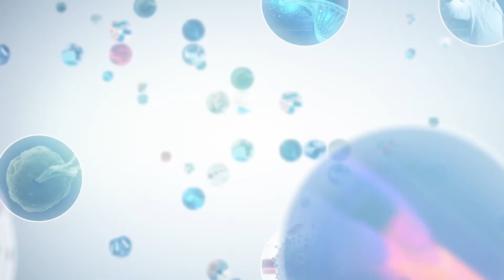BPI TV: Big Data in biopharmaceuticals, with Dr Michael Sokolov, DataHow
Dr Michael Sokolov, Postdoctoral Fellow at ETH Zurich, explains how DataHow, of which he is COO, spun off from the university to offer Big Data analytics and digitization in the biopharmaceuticals field.

He was speaking to Dan Stanton, Editor of BioProcess Insider - (find out more at BioProcess International Europe in April 2018.